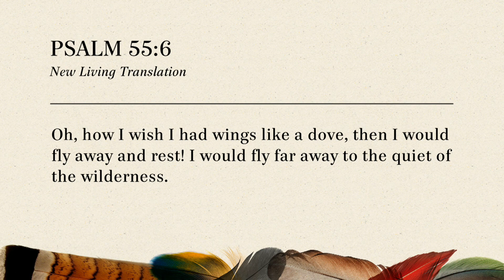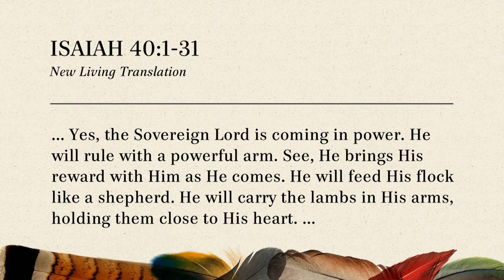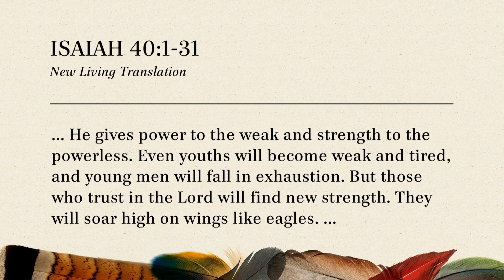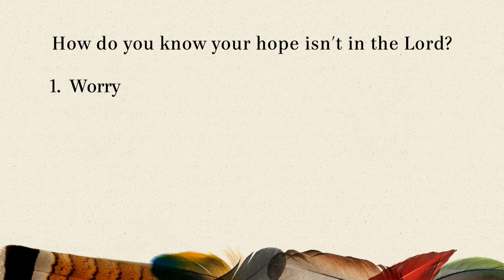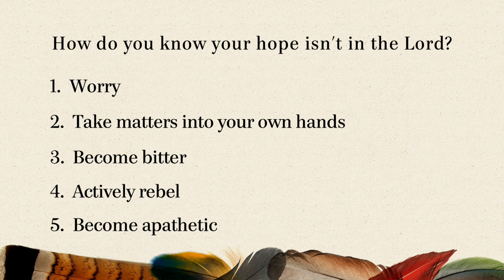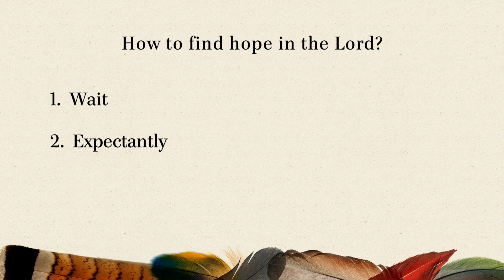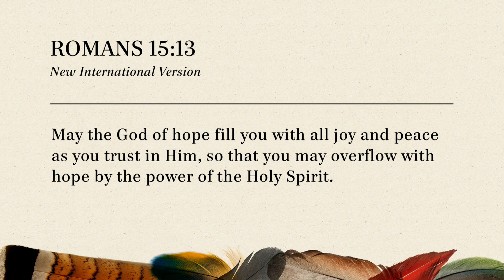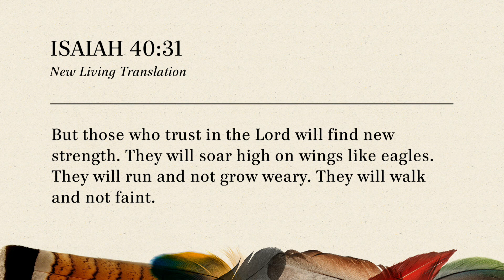Flight: A Women's Gathering with Kay Warren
A bird is created, not to remain in the nest, but to soar. It is made for a life in motion. The Bible promises that if you trust in God, he will renew your strength and you will soar high on wings like eagles. In this message, Kay Warren talks about finding rest, hope, strength, and renewed energy.

"But those who trust in the Lord will find new strength. They will soar high on wings like eagles. They will run and not grow wear. They will walk and not faint." -Isaiah 40:31

(Saddleback Church) (Saddleback) (Lake Forest) (Kay Warren) (Flight) (Women's Gathering) (Saddleback Women) (Isaiah 40:31) (Soar high) ( AtFlight)